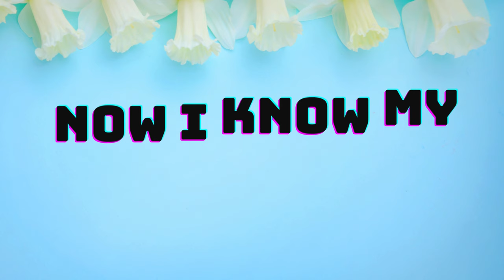ABC Song | Learn ABCs | Alphabet Song